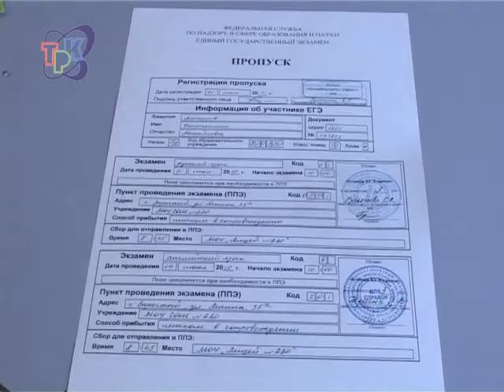Выпускные испытания по математике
Обязательные выпускные экзамены для одиннадцатиклассников позади. 7 июня ребята выполняли задания по математике. 355 выпускников этого года и два прошлых лет в течение четырех часов решали задачи, примеры и уравнения.